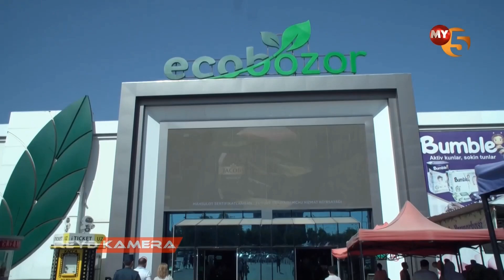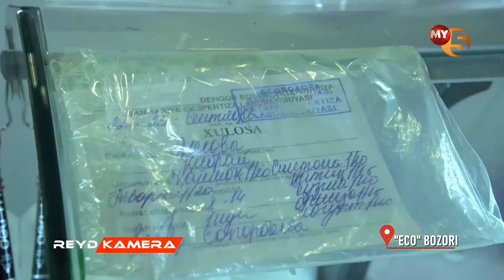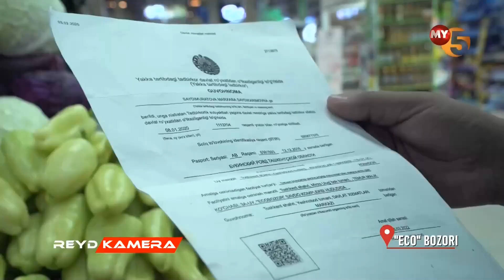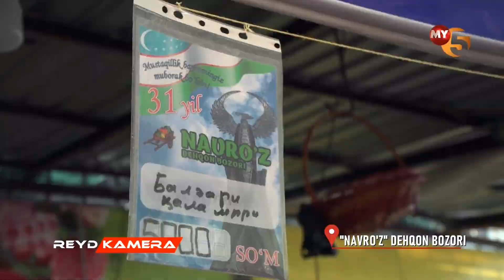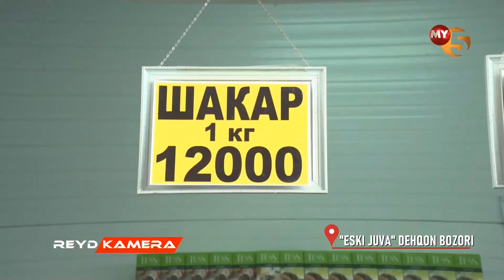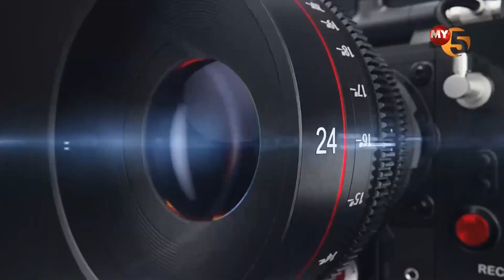Poytaxt bozorlarida nazorat reyd tadbirlari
©️ "Sevimli" telekanali "Reyd kamera" dasturi